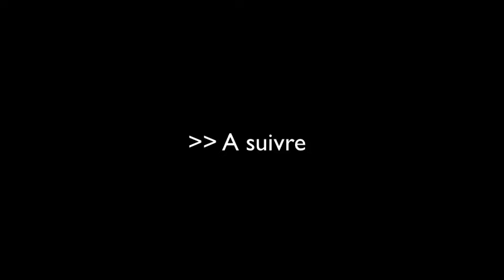L'age des glaces ”Map Paintball” part. 1/4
Voila je fais la partie 1 / 4 toute les semaine en sera poster 1 partie en plus.